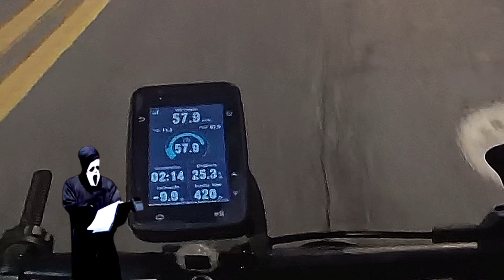CONHECENDO O MIRANTE DO ZULU E APA DE MARIA PAULA